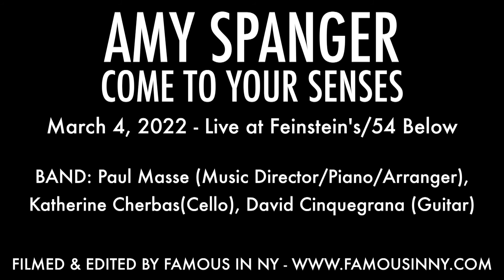Amy Spanger & Brian Shepard - "There" (Closer Than Ever; Richard Maltby, Jr. & David Shire)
AMY SPANGER: COME TO YOUR SENSES

BAND: Paul Masse (Music Director/Piano/Arranger), Katherine Cherbas (Cello), David Cinquegrana (Guitar)